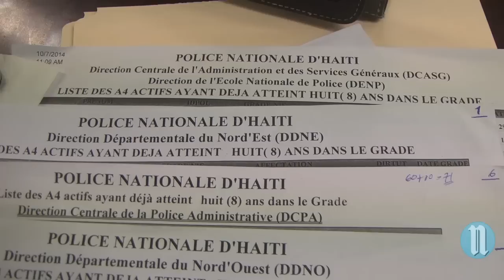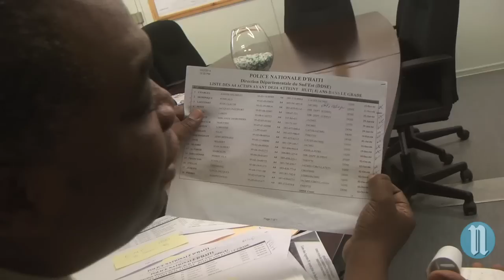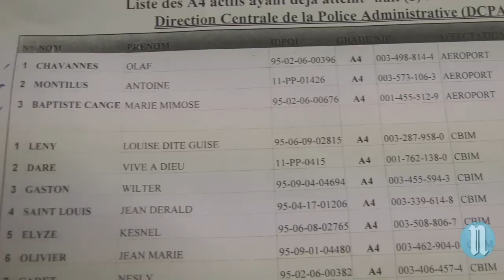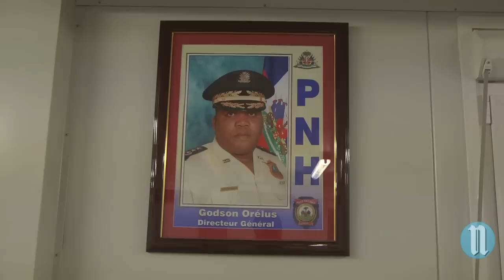406 policiers agents 4 élevés au rang d'inspecteur...